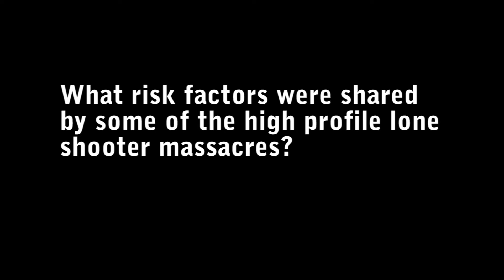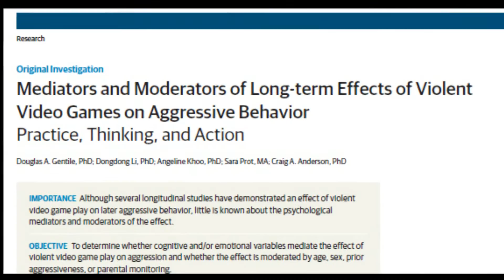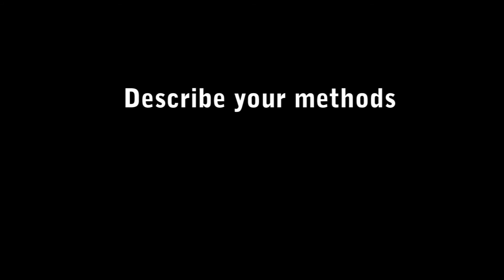JAMA paper on violent video games and aggressive thoughts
Craig Anderson PhD of Iowa State discusses his new JAMA paper